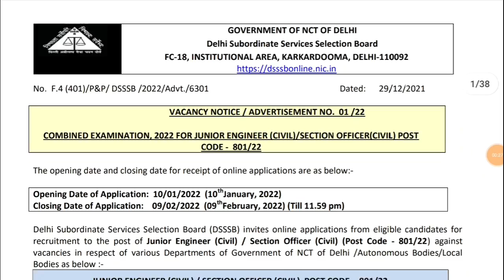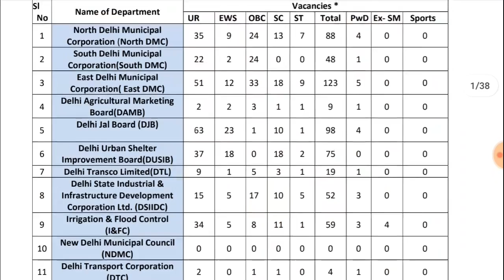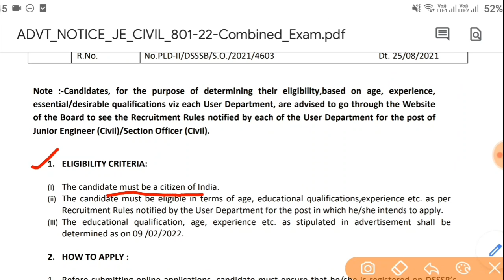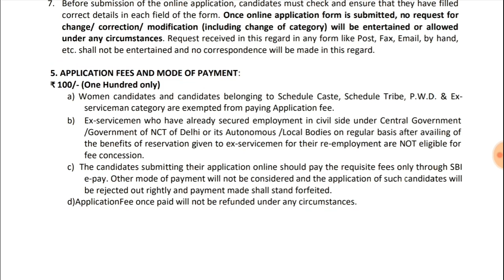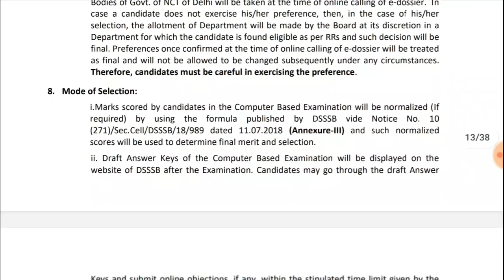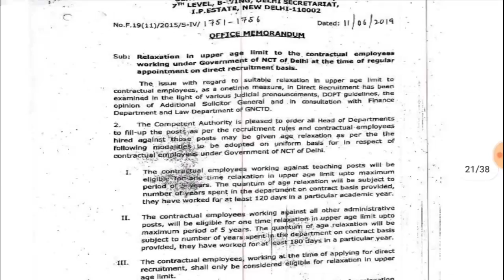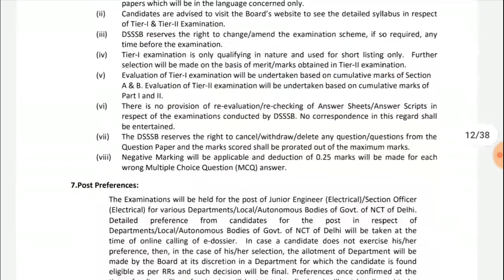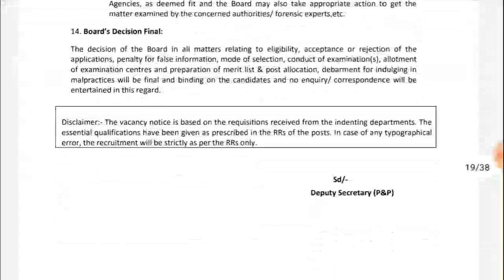మున్సిపల్ కార్పొరేషన్స్ లో 700 పోస్టులు | DSSSB JE Vacancy 2022|DSSSB JE/AE Vacancy 2022|Jobs Telugu